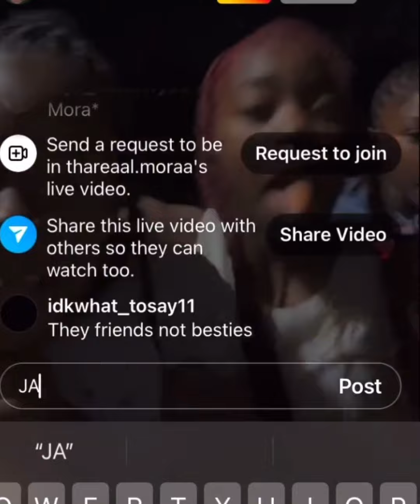Jayah and Kimora on live with each other